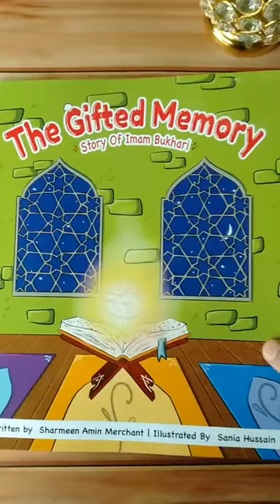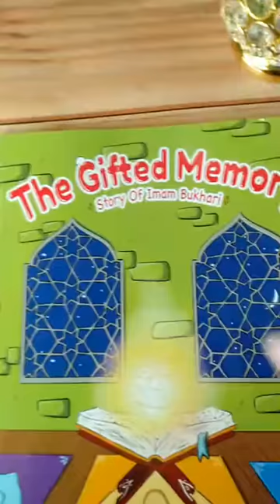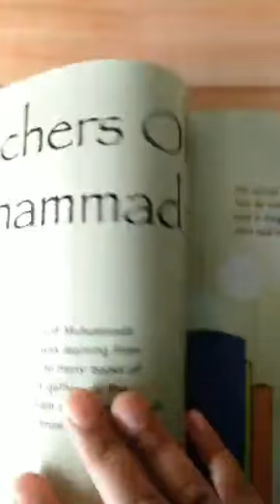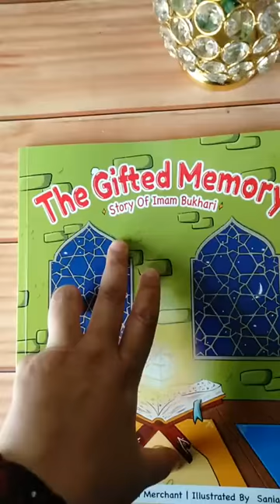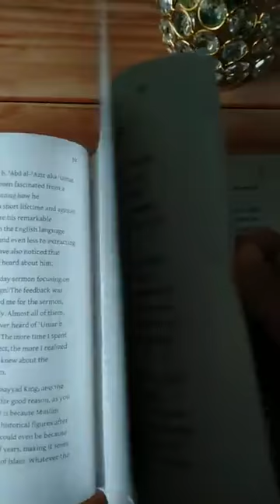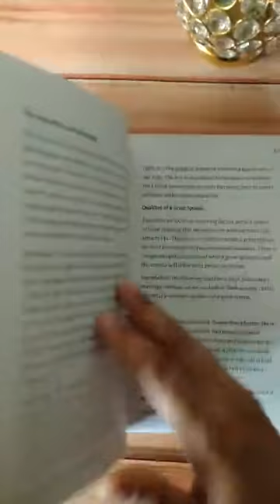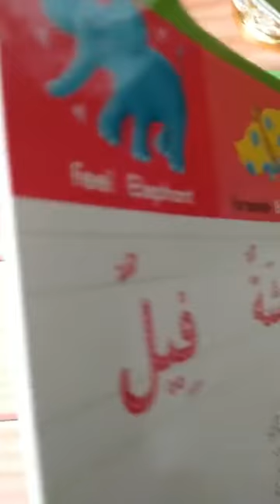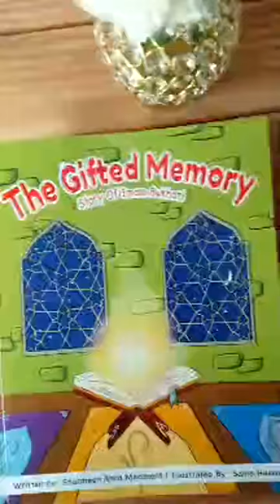Review of The gifted memory( Story of Imam bukhari), Productivity book, Learn to write Arabic words